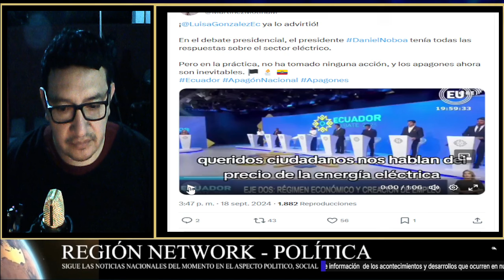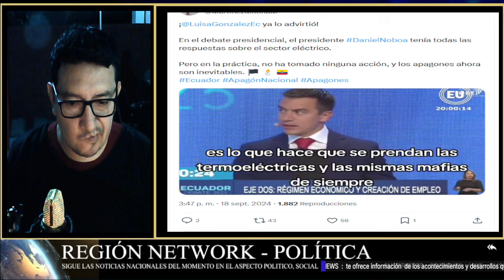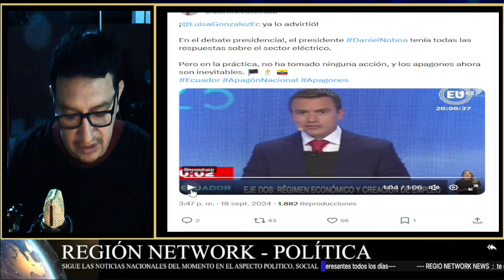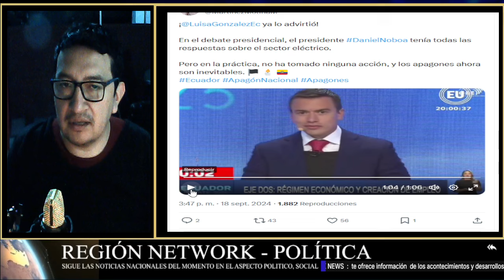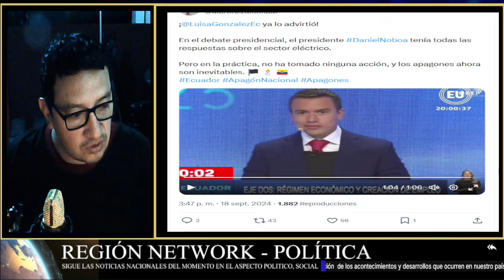¡MIRA EL MOMENTO EN QUE LUISA DESTAPA LAS MENTIRAS DE NOBOA CON EL SECTOR ELÉCTRICO!